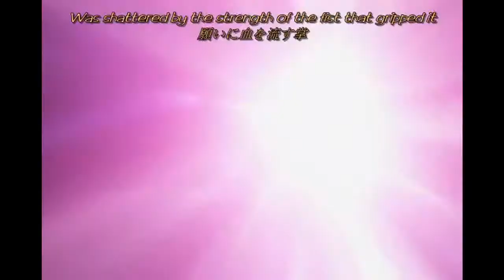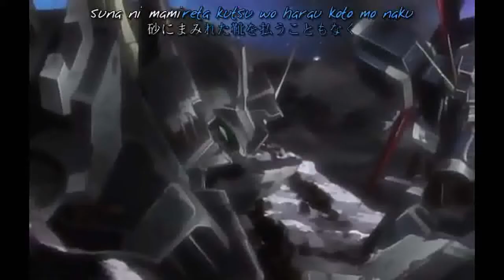Gundam Seed Destiny AMV - Stargazer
Anime: Gundam Seed Destiny
Artist: Blood Stain Child
Song: Stargazer